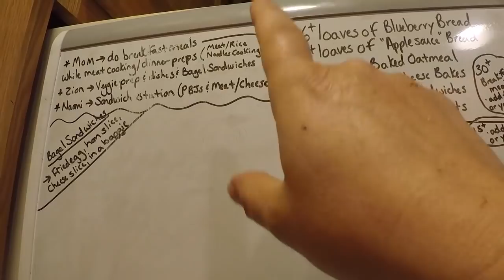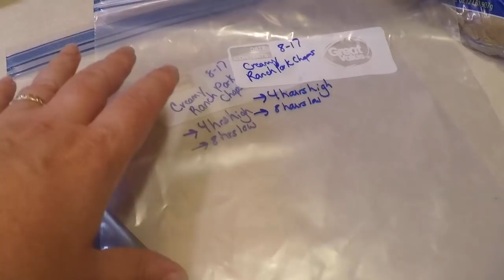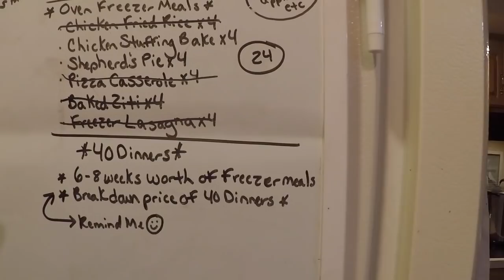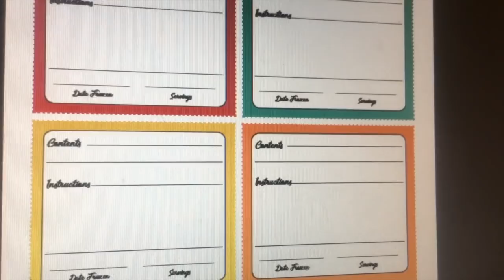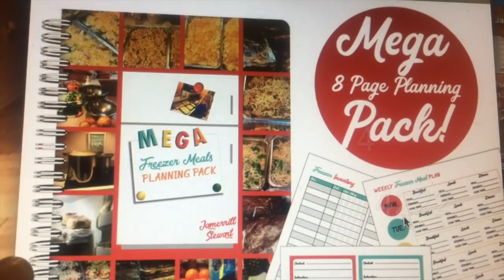LARGE FAMILY FREEZER COOKING DAY | Breakfast, Lunch, Dinner Freezer Meals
As I began this large family freezer cooking day, I had a plan. Of course, in a family of 10, I use the word “plan” very loosely. Let’s call this the “Jamerrill has had 2 cups of coffee and can bend over again” plan. It was optimistic, so you’ll see how much I actually accomplished. I did have a head start thanks to a Youtube viewer, who suggested I start my meat in my slow cookers overnight. I began this day with 10 lbs of both ground beef and chicken already cooked. Watch the full freezer meal recipes video to see the 36 dinners, 30 breakfasts, and 15 lunches we pulled together! Here's the complete large family freezer cooking day blog post with links to each freezer meal recipe as well